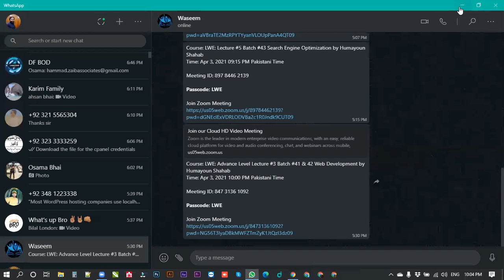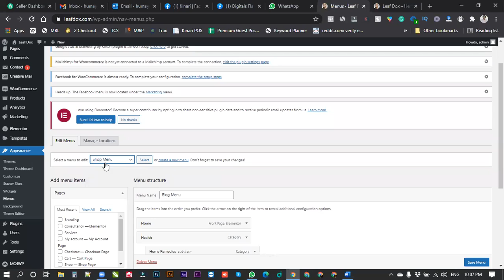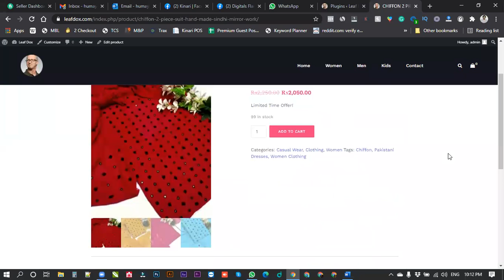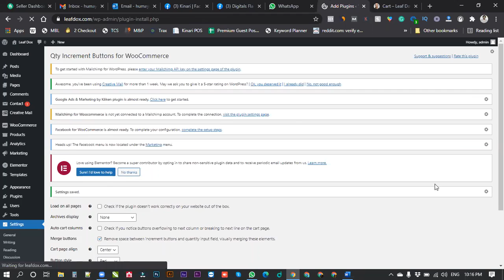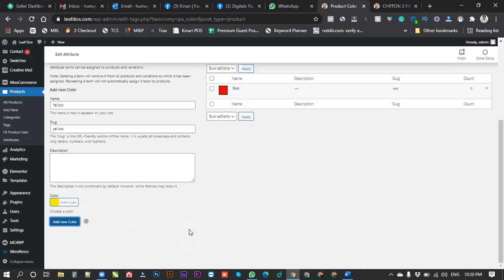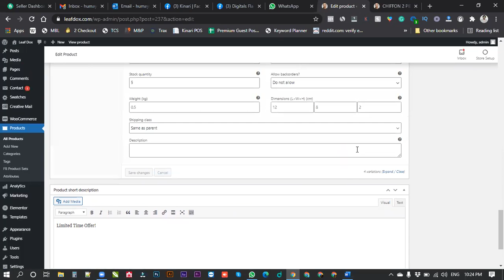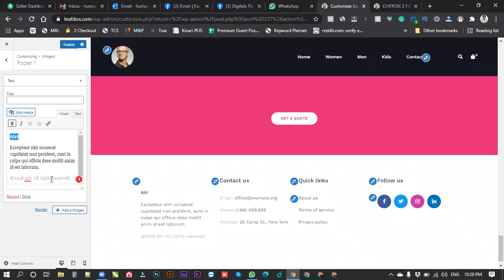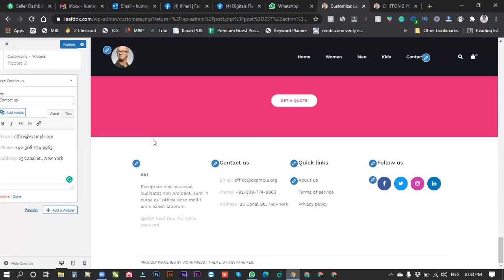Advanced Level Lecture #3: Web Development